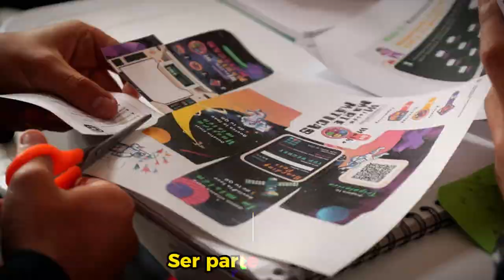Misión MarteMáticas 🚀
Los estudiantes del Colegio Enrique Olaya Herrera aceptaron el reto, aprendieron y descubrieron a través de distintas actividades por qué las matemáticas están en todas partes.